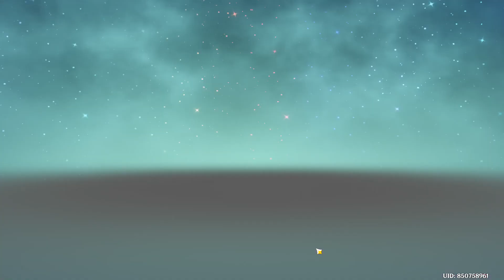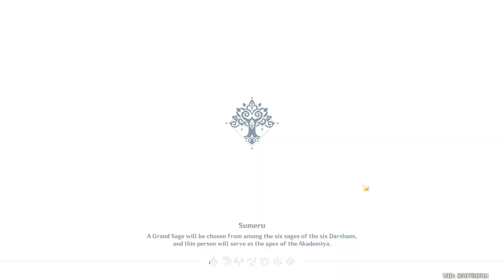Today Finishing Hyakunin Ikki V3.1 Event Quest Day 14